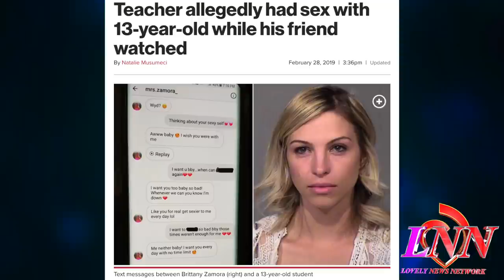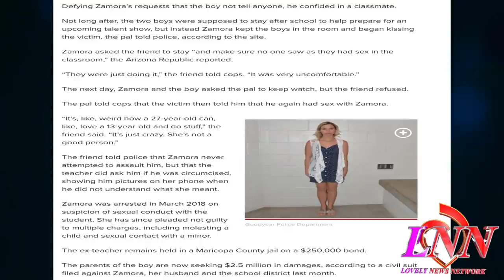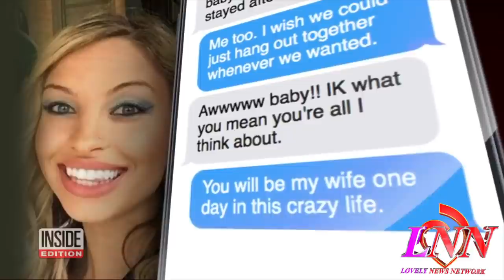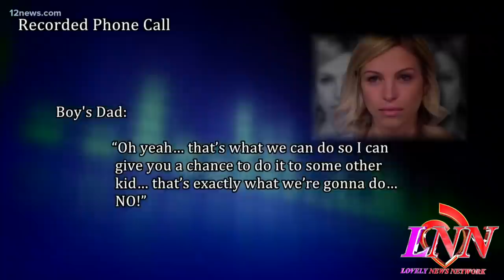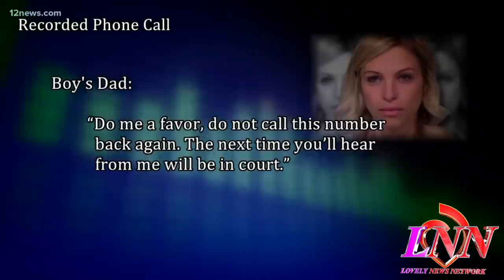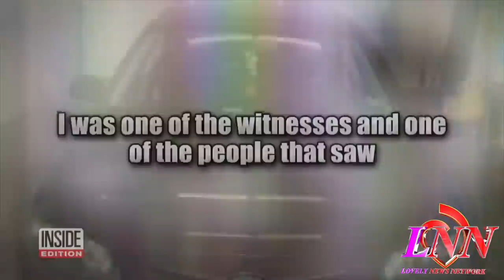Atrocious AZ~Teacher Accused Of Having Relations With A 13yr old Boy~"she said i was packing"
Today's Look😍
Lip Color:💄💋